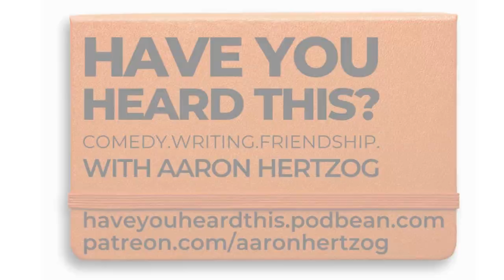Have You Heard This: War Movies with Stephanie Mickus (CLIP)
From the bonus episode featuring screenwriter Stephanie Mickus. We talk about why I watch bad movies over and over rather than something new. Then, we get into why we watch things that make us feel bad.

Have You Heard This is a comedy podcast that lets the listener in on the hilarious conversations comedians have with each other in the process of creating new material. In each episode, host Aaron Hertzog is joined by a guest comedian who brings a topic, joke premise, or not-yet-finished bit to kick-start the conversation for an hour of free-flowing talk, jokes, stories, and more to help inspire the guest while perfecting their new material. The pair discuss the origins and inspiration for the idea, why they find it funny, and follow and explore any and every path that leads to laughs. The goal isn’t to dissect comedy, the goal is to create comedy.

About the Host: Aaron Hertzog is a stand-up comedian, writer, and silly boy currently residing in Los Angeles. He began his comedy career in Philadelphia where he developed a reputation as one of the best comedians in the city, making Comedy.com′s list of Ten Best Comedians in Philadelphia. With his stand-up Aaron invites you in, sharing his unique and geeky perspective on pop culture as well as a constant self-deprecation, examining how he constantly makes the wrong decisions in his personal life. All of this is sprinkled with jovial invitations of friendships, absurd flights of fantasy, and singing. Lots of singing.